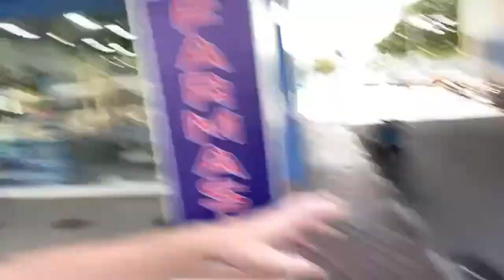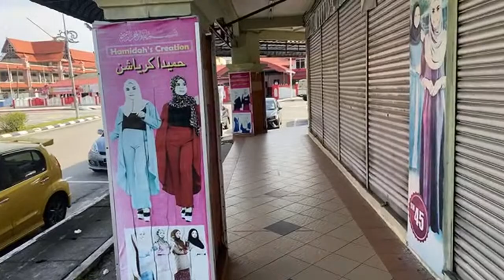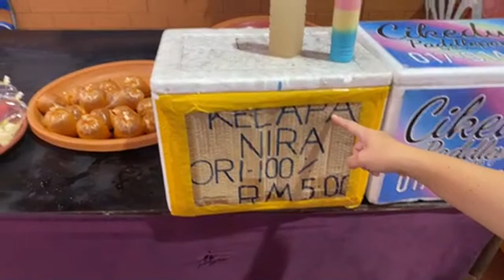🔴JetLive Sundays, ep.33: Live from Terengganu 🇲🇾 @Pasar Payang